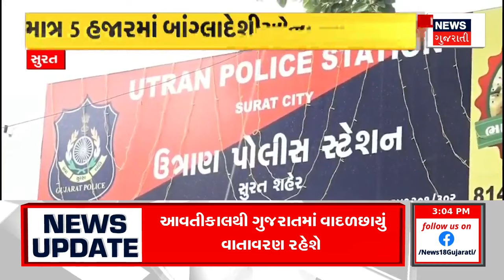Corona Update | રાજ્યમાં કોરોનાના નવા વેરિયંટના કિસ્સા વધ્યા | Covid Case Increase | Gujarat News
After corona in the state, now the forecast for the next day, appeal to the public to be careful

રાજ્યમાં કોરોના બાદ હવે આગામી દિવસમાં માવઠાની આગાહી, જનતાને સચેત રહેવા અપીલn18oc_Weather